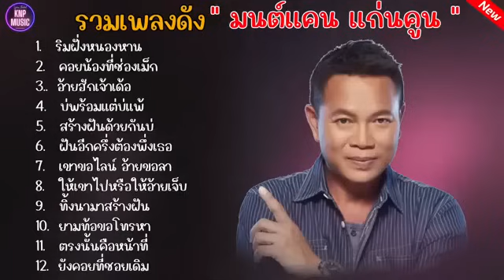รวมเพลงดัง มนต์แคน แก่นคูน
เพลงที่นำมาลง ต้องขออนุญาติ จากศิลปิด้วน ทำเพื่อความบันเทิงเท่านั้น